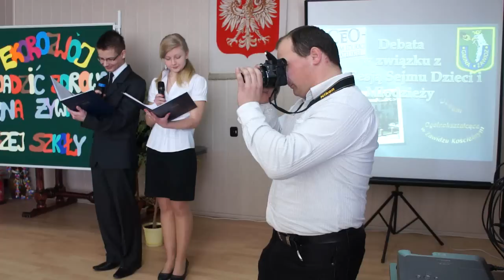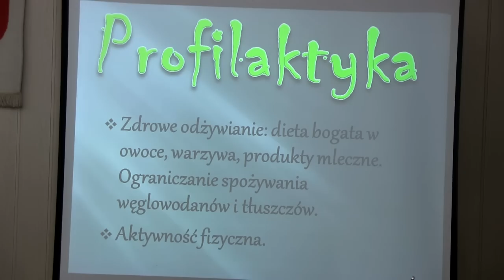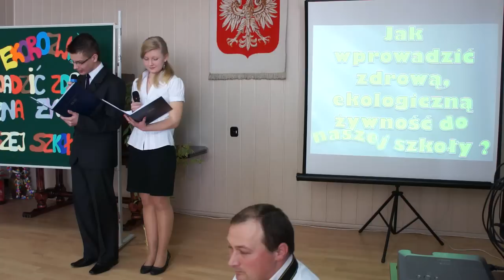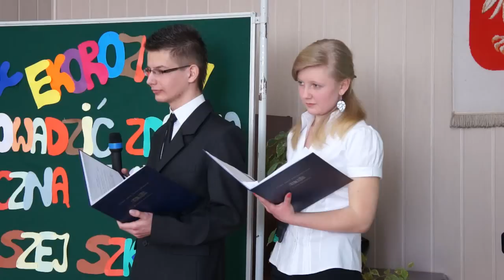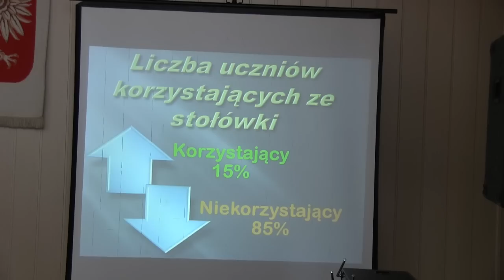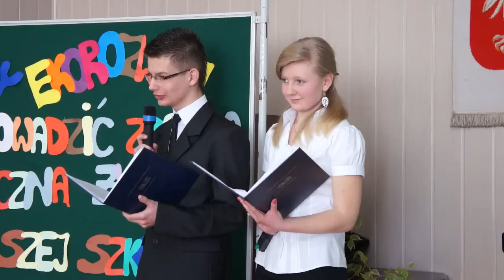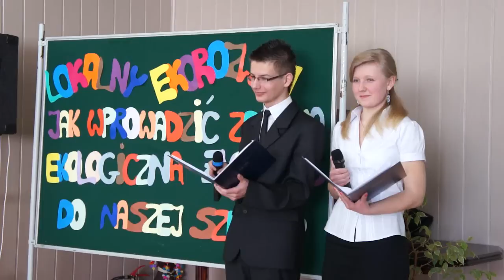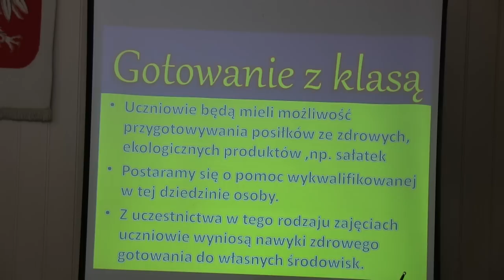Debata „Jak wprowadzić zdrową, ekologiczną żywność do naszej szkoły?".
Debata odbyła się26 marca 2013 r o godz. 10:30 w sali konferencyjnej Urzędu Gminy w Zawidzu Kościelnym. Została ona przeprowadzona w związku z udziałem uczniów kl. II liceum- Iwony Kowalewskiej i Huberta Stępińskiego- w konkursie związanym XIX edycją Sejmu Dzieci i Młodzieży, organizowanym przez Centrum Edukacji Obywatelskiej. W dyskusji udział wzięli: gospodarze spotkania- dyrektor ZSS w Zawidzu Kościelnym-pani Krystyna Siwiec oraz Wójt Gminy Zawidz- pan Wojciech Gajewski, a także zaproszeni goście- Starosta Powiatu Sierpeckiego- pan Jan Laskowski, Dyrektor Powiatowej Stacji Sanitarno-Epidemiologicznej w Sierpcu-pani mgr  inż. Bożena Umińska, Dyrektor NZOZ Przychodni Rodzinnej w Zawidzu Kościelnym - pani dr Małgorzata Jankowska-Kaczmarzyk, Przewodniczący Gminnej Komisji Zdrowia i Opieki Społecznej- pan Adam Banach, trener Fitness i Wellness - pani Katarzyna Dul, przedstawiciele Rady Pedagogicznej, przedstawiciel samorządu uczniowskiego, uczniowie klas I i II liceum oraz delegacje z klas gimnazjalnych.